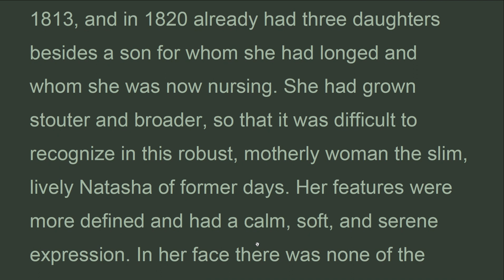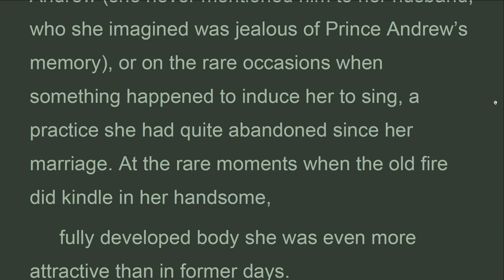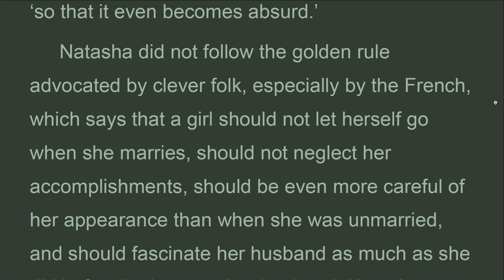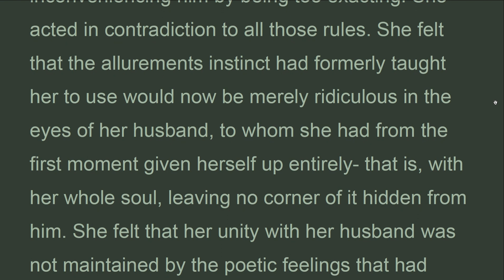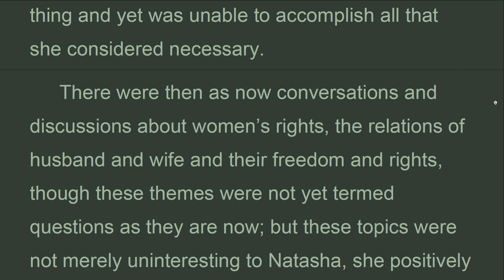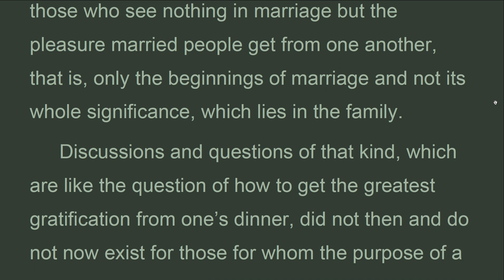WAPE_B16_10A_Book 16, Chapter 10, marriage purpose War and Peace, Lev Tolstoy (May 2022)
Natasha had married in the early spring of 1813, and in 1820 already had three daughters besides a son for whom she had longed and whom she was now nursing. She had grown stouter and broader, so that it was difficult to recognize in this robust, motherly woman the slim, lively Natasha of former days. Her features were more defined and had a calm, soft, and serene expression. In her face there was none of the ever-glowing animation that had formerly burned there and constituted its charm. Now her face and body were of all that one saw, and her soul was not visible at all. All that struck the eye was a strong, handsome, and fertile woman. The old fire very rarely kindled in her face now. That happened only when, as was the case that day, her husband returned home, or a sick child was convalescent, or when she and Countess Mary spoke of Prince Andrew (she never mentioned him to her husband, who she imagined was jealous of Prince Andrew’s memory), or on the rare occasions when something happened to induce her to sing, a practice she had quite abandoned since her marriage. At the rare moments when the old fire did kindle in her handsome,

Leo Tolstoy
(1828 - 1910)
Published by Planet PDF
BOOK 16